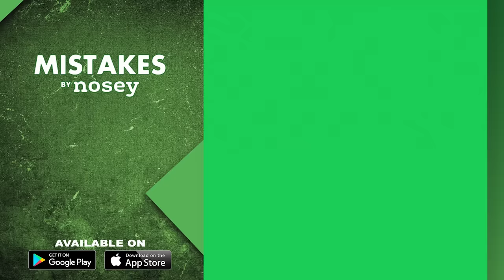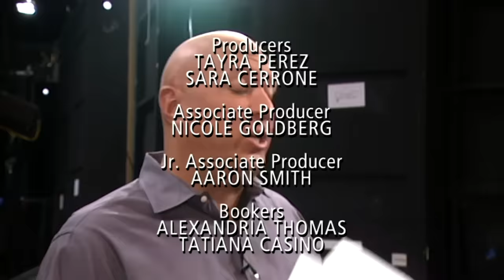We Can't Live Like This 🙅‍♀️🏠The Steve Wilkos Show Full Episode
Thornton says he can't trust his cheating girlfriend Crystal and wants her to take a lie detector test! Plus, Stephanie wants to prove to her husband, Mathew that she's not having sex with her own family member! She wants the accusations put to rest.